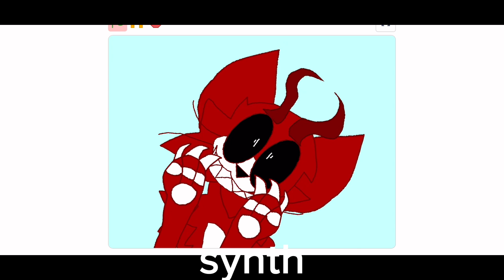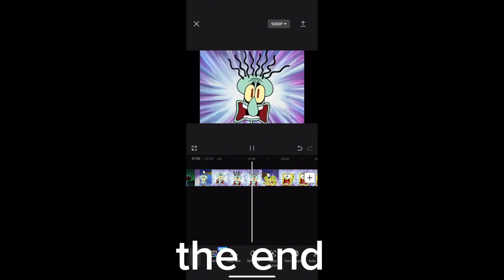nearly 4 minutes of me using different capcut voice effects on the USA eas alarm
yes I triggered anti furries just because of one of the videos shown